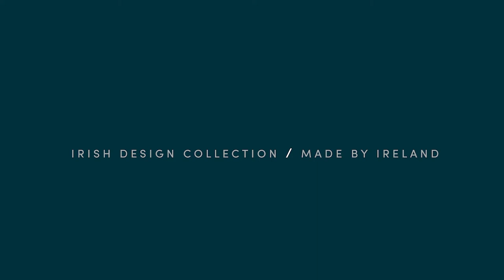Anne Gregory- Curator Paints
Wedding Day, a delicate white that is the epitome of grace and beauty, emulating the wedding dresses designed by Anne Gregory. The bespoke wedding dresses balance modern elegance and traditional design, while adding a personal touch to each.